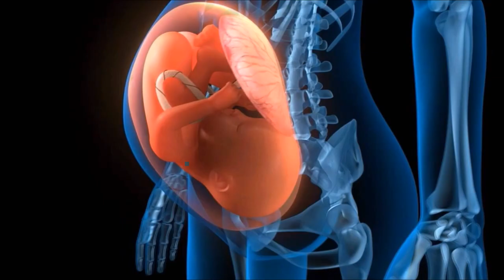Meditação de Renascimento Energético para Nova Era CONEXÃO com GAIA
Esta meditação foi feita para as pessoas que querem  Renascer energética e espiritualmente para Nova Era.

Recomenda-se que está meditação seja ativada a partir do Portal 11 11 ás 11:11 da manhã independente de onde você esteja. É importante fazer por 30 dias ou sempre que sentir necessidade. Esta é uma jornada   de Conexão com Gaia, que vai  ativar os portais energéticos do seu corpo que ajuda você no seu novo o nascimento energético e espiritual através das células e do seu coração Sagrado, conectado ao corão umbilical de Gaia através do seu Chakra básico. Então vamos começar?
Acomode-se em um local confortável, ajuste o som e Certifique-se de que você esteja em um ambiente calmo e tranquilo sem interrupções, feche os olhos e respire profundamente 3X. Essa respiração você fará de forma consciente inspirando profundamente pela boca sinta o ar entrando nos  seus pulmões e enchendo a sua barriga prenda sua respiração por 3 segundos e solte o ar soltando e relaxando todo o seu corpo e concentre-se apenas na minha voz.
Queridos filhos viemos pelo amor. Sejam os refletores da luz. Alimentem a Grade Cristalina. Pelo amor será manifestada a maestria. Alimentem esse amor. Todos tem esse potencial. Abram seus corações. Abram seus sentimentos. Já é tempo a hora é esta. Feche os olhos com amor sem pressa. Respire profundamente e calmamente.3XSinta o amor entrar por cada respiração. Faça a conexão com a Mãe Gaia. Perceba uma luz como um cordão umbilical que sai de seu chakra básico descendo em direção ao coração de Gaia. Um coração de cristal que pulsa na terra interior. Perceba como o coração de Gaia pulsa na mesma frequência do seu coração. Respire profundamente e sinta todo o amor da mãe. Respire novamente e perceba que o seu respirar é a respiração de Gaia. Respire e solte 3xVc está brilhando como uma estrela. Você faz parte do todo. Sinta-se parte desse todo. Respire, solte e mentalize acima de sua cabeça uma estrela de Davi, que brilha fortemente em uma luz branca dourada. Brilha e gira. Quanto mais rápido gira, mais luz armazena. Seu coronário se abre em uma linda flor de lótus. Deixe a luz entrar até seu coração. Sinta o amor de Gaia e todo o nosso amor em seu cardíaco. Expanda essa luz, esse amor incondicional para todo o globo terrestre. Veja a Grade Cristalina da Terra se intensificar se fortalecer. Sinta-se parte do todo. Sinta-se unificado. Diga com todo o seu coração. Eu aceito a unificação. Eu aceito fazer parte do todo. Eu aceito todos os downloads. Eu sou luz 3x Eu sou a ressurreição e a vida.  E assim está feito!

Esta meditação foi Canalizada por Renata Viegas pelas Mães Estelares.
Narração: Michele Vernier

Michele Vernier
 @SOS por Gaia

► Apoia-se @SOSporGaia

Programas que uso:
▶ Moviemaker

Equipamentos que uso:
▶ Camera: Iphone 6
▶ Microfone: Kit Microfone Lapela + Adaptador Celular Smartphone Youtuber
▶ Iluminação: 2 lampadas de 45W / 5500K